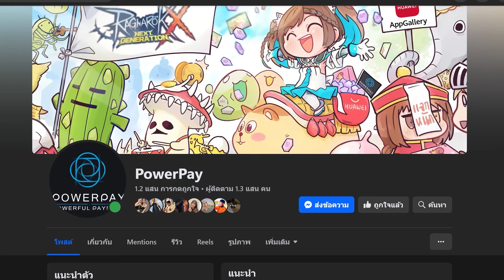จีน่า สุ่มกาชา นักเวทธาตุไฟ พันธนาการ| Solo Leveling:ARISE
ฝากช่อง TikTok ไปติดตามกันหน่อยคร้าบ